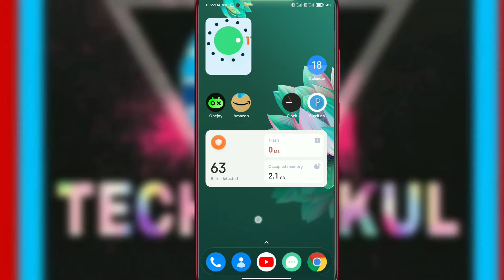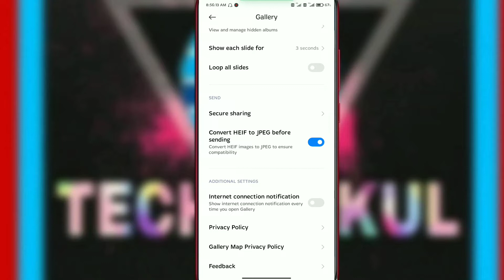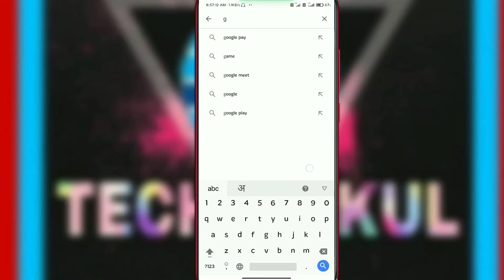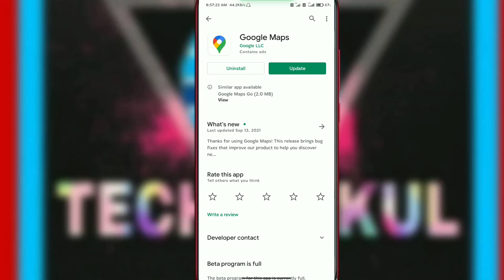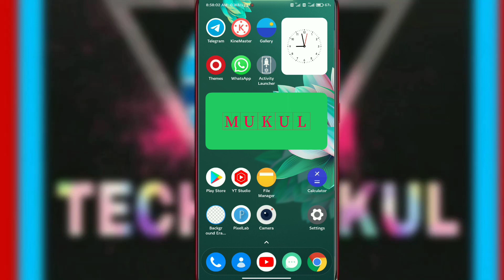Install MIUI 13 Gallery in any Xiaomi Device 😍😍 || MIUI 13 Gallery Top Features Explained 🔥🔥 MIUI 13